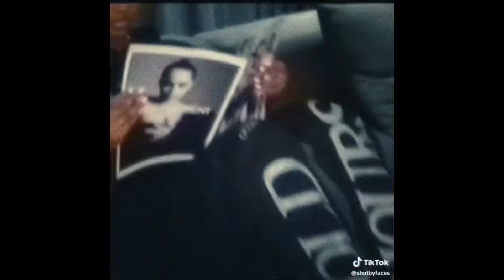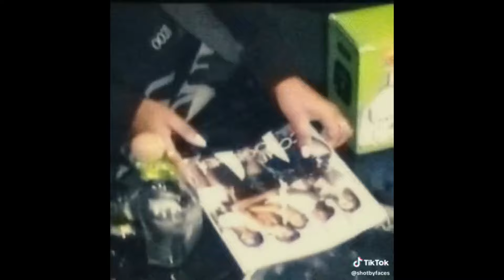[Free] 90's R&B Instrumental Type Beat - All Mine | brent faiyaz type beat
130 bpm |